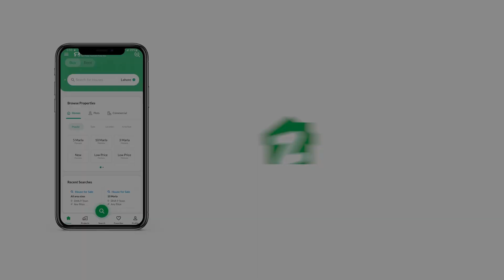141 SQYD FLAT FOR SALE IN UPPER GIZRI GIZRI KARACHI